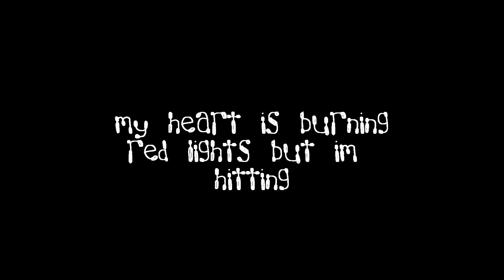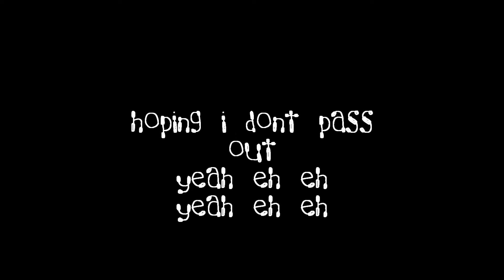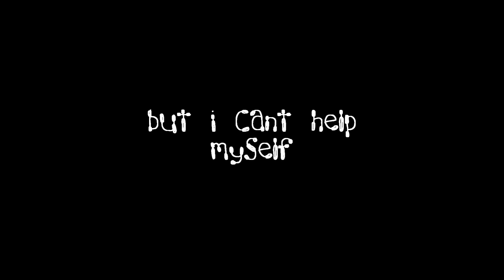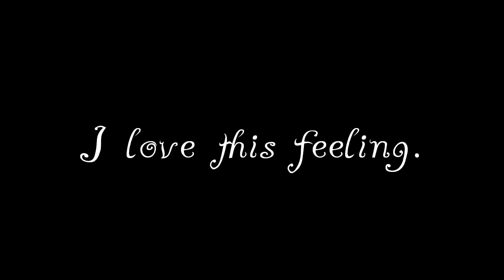PLAN MOTIFF - I love this feeling [Official Lyrics Video]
NEW MUSIC BY PLAN
AVAILABLE SOON IN ALL MUSIC FLAT FORM

IN ALL SOCIAL MIDEA FLAT FORM